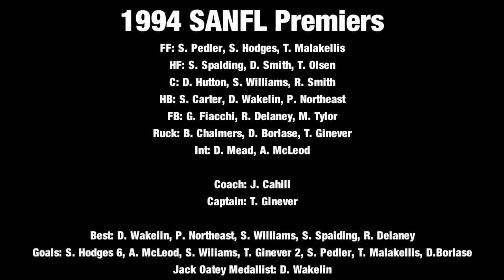PTV: Friday Flashbacks - 1994 SANFL Grand Final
Port Adelaide defeats Woodville-West Torrens in the 1994 SANFL Grand Final, with Tim Ginever and George Fiacchi reflecting on the classic Port come from behind win.